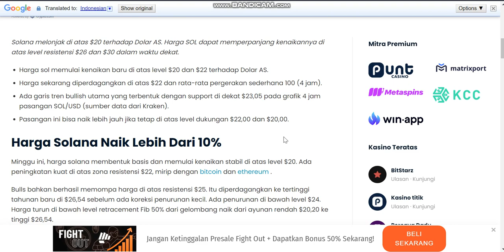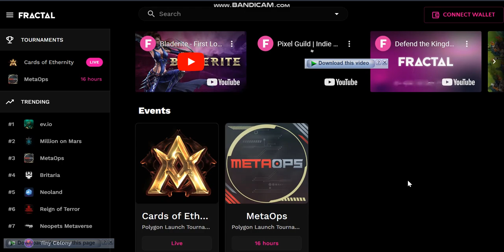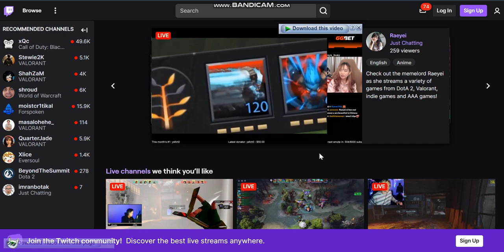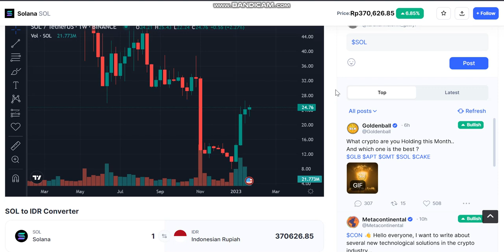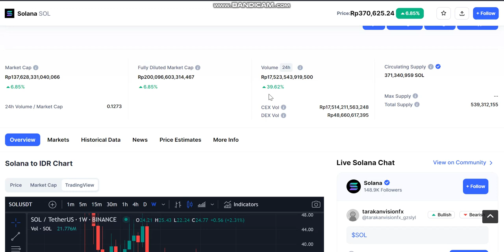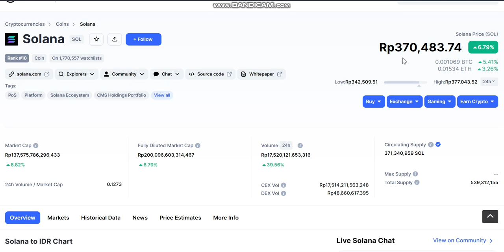EKSPANSI PROJECT GAMING WEB3. SOLANA RALLY MENUJU HARGA $ 30